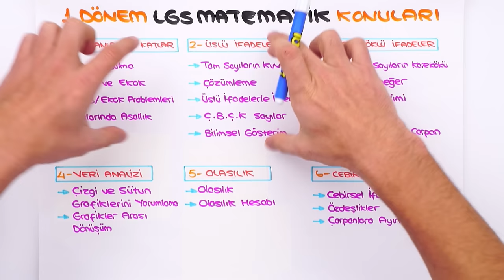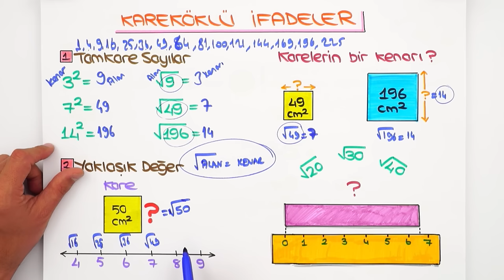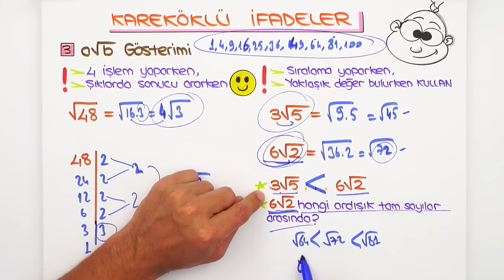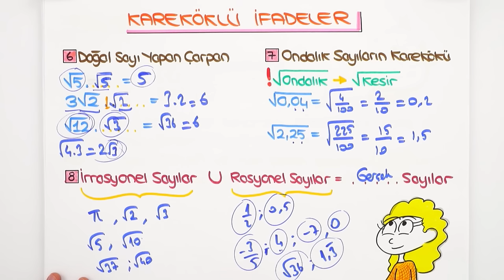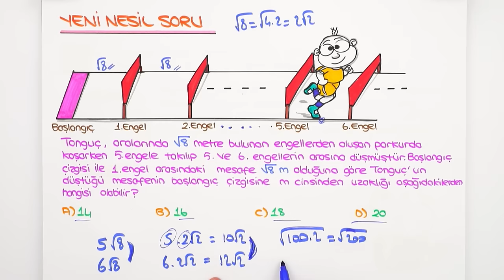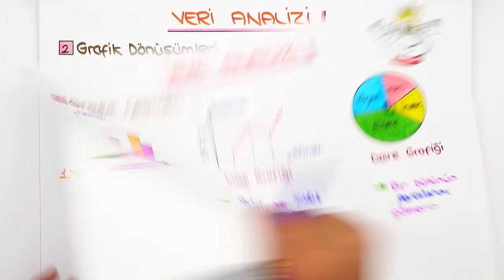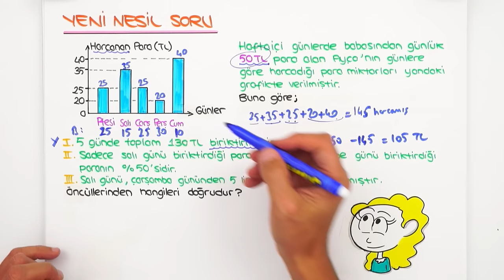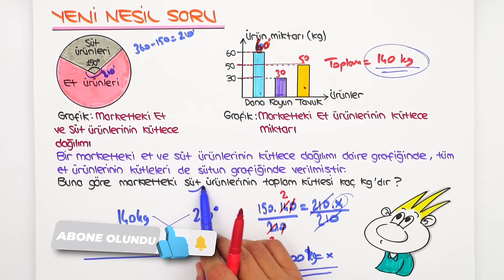Kareköklü Sayılar, Veri Analizi 🔄 LGS İlk Tekrar Kampı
LGS İlk Tekrar Kampı'nda 1. Dönem konuları tekrar edip yeni nesil sorularla pekiştiriyoruz ve 2. döneme bomba gibi başlıyoruz! Bugün Matematik dersinde ‘Kareköklü Sayılar, Veri Analizi’ konularını tekrar ediyoruz.

Giriş ve LGS Matematik Konuları: 00:00
Kareköklü Sayılar Konu Tekrarı: 03:50
Yeni Nesil Soru Çözümü: 20:36
Veri Analizi Konu Tekrarı: 30:29
Yeni Nesil Soru Çözümü: 36:54